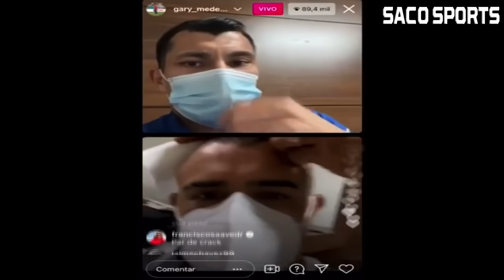¡ESCÁNDALO EN LA ROJA! CONMEBOL INICIA SUMARIO SANITARO EN CONTRA DE CHILE POR EL PELUQUERO